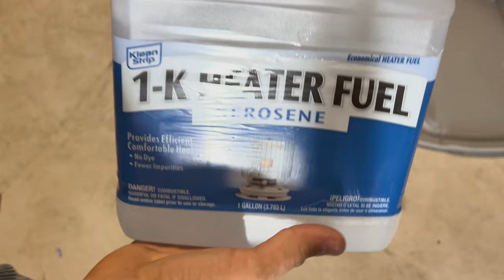How to Oil Dirtbike chain & replace handle bar grips on yz125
in this video i go into how to clean & oil a dirtbike, atv / offroad chain
and how to replace grips
get a sneak peak into the dirtbike build process of a 2003 yz125